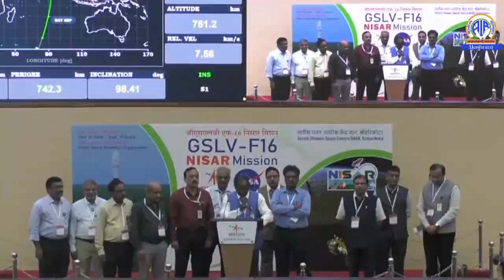ISRO Chairman Confirms Success of NISAR LaunchWhatsApp Video 2025 07 30 at 6 38 19 PM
Congratulating the team, ISRO Chairman Dr V Narayanan says:

GSLV-F16 vehicle has successfully & precisely injected the NASA-ISRO Synthetic Aperture Radar satellite into its intended orbit.